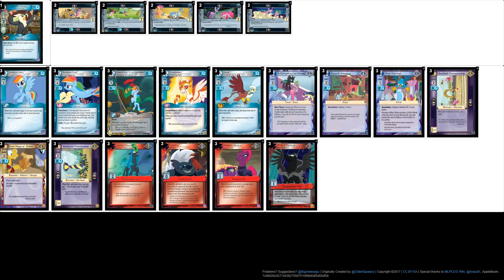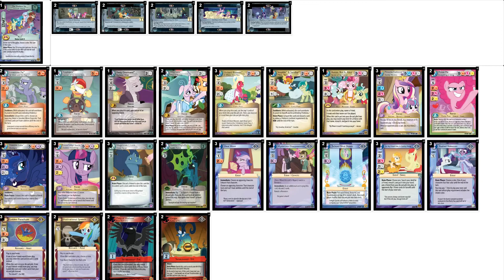Meticulous Talks Episode 102: EFNW 2021 Recap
On August 13, 2021, bronies congregated in Seattle Washington for the first physical convention since the pandemic began. And naturally, as it always has in the past, Everfree Northwest played host to some important developments in pony cards as well. This year, that was the 2021 Continentals Championships, featuring a lot of the usual big names.

Hithroc and I weren't in attendance, but we were doing doing commentary on the tournament's official broadcast, so we got to see a lot of the matches. In this stream, we'll be looking back at the decks to see what there was to see. Spoilers, there are some really interesting things here in these lists.

on August 21, 2021. Check the stream on alternating Saturdays for regular updates on everything going on in the world of the MLPCCG.